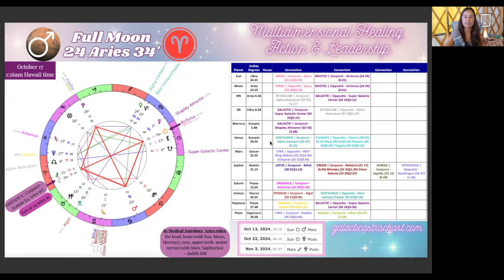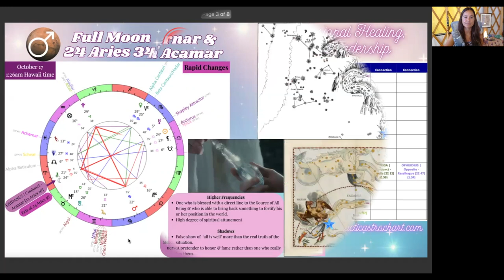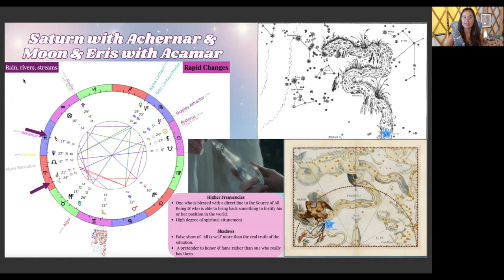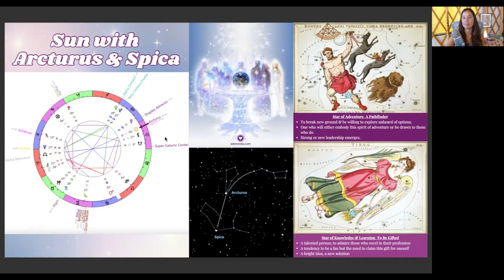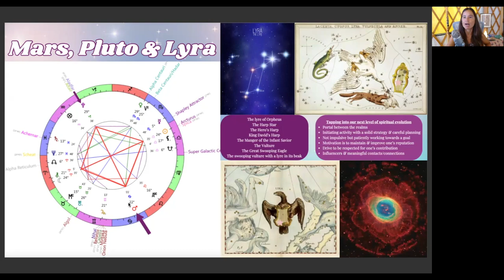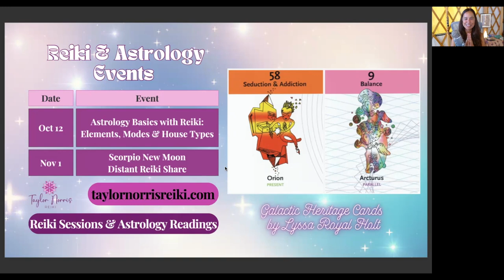Aries Full Moon Galactic Astrology Forecast - Galactic Grand Cross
Portal of Multidimensional Healing

00:00 - Intro
00:50 - Upcoming Class
03:04 - Full Moon Astrology Reading
21:45 - Cardinal Grand Cross Summary
24:00 - Moon, Eris & Saturn Conjunct Eridanus Constellation Stars - Acamar & Achernar
33:39 - Sun Conjunct Arcturus & Spica Stars
39:39 - Mars & Pluto with Lyra Ring Nebula & Aladfar Star
48:11 - Sabian Symbols
53:31 - Galactic Heritage Card Pull

October 13 - Sun in Libra square Mars in Cancer
October 17 - Full Moon 24 Aries 34’
October 22 - Sun in Libra square Pluto in Capricorn
November 3 - Mars in Cancer opposite Pluto in Capricorn

🌞 October 12 🌙 Astrology Basics With Reiki 🪐✨ The Elements, Modes & House Types 🌎💫
🌀 Live Class + 2 New Pre-Recorded Instant Access Lessons

🌚♏️ November 1  Scorpio New Moon Distant Reiki Share ~ RSVP for Free ⤵️

🤍 Reiki Sessions
🌙 Astrological Consultations